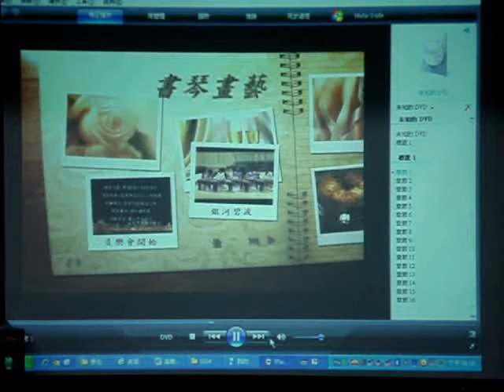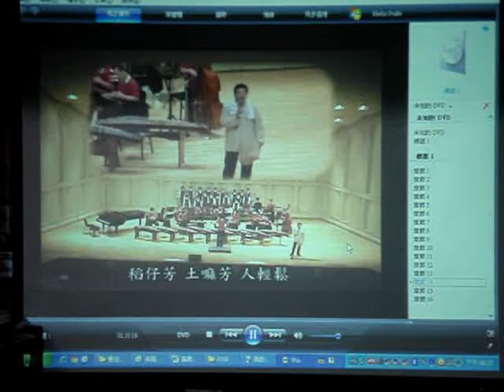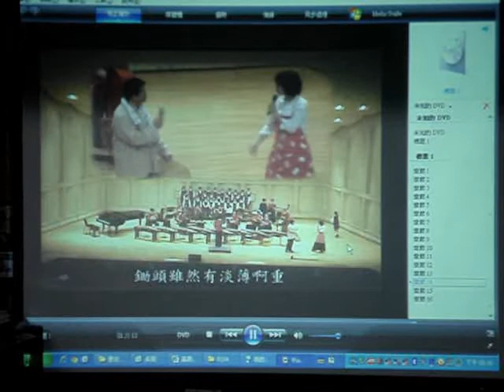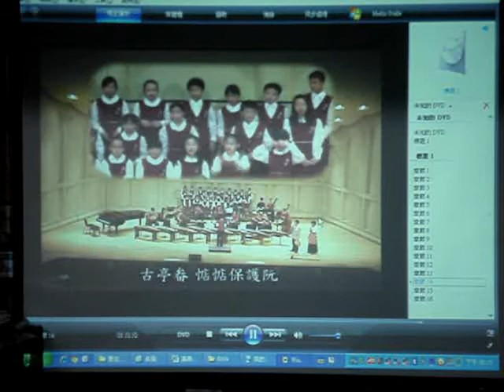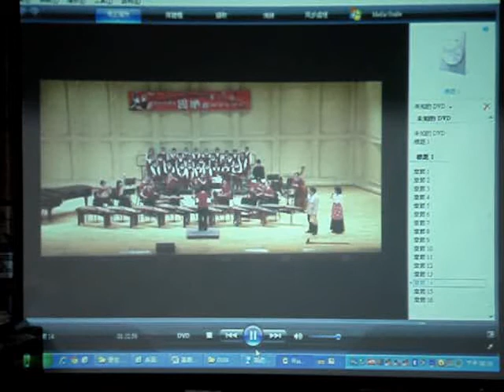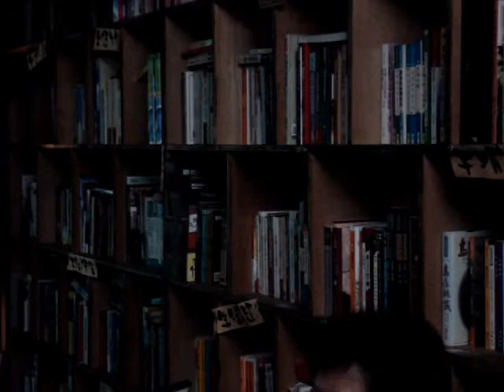賴品真：說唱嘉義--用歌曲看見嘉義市(3)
播稻仔、淹水、弄花、勾頭...用貼心的母語將社區的共同回憶記錄下來
，古亭畚這位擁有寬大身軀的男低音，就能夠歡唱屬於自己的音符~~

P.S. 演唱者：蘭潭國小合唱團、何憲昌先生、呂育君女士。
       樂團：雅竹國樂團 。